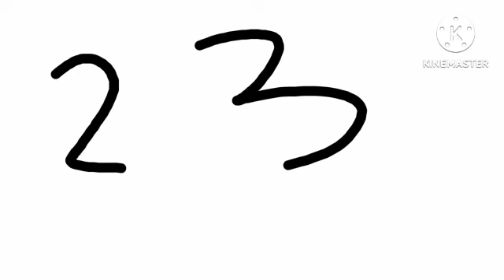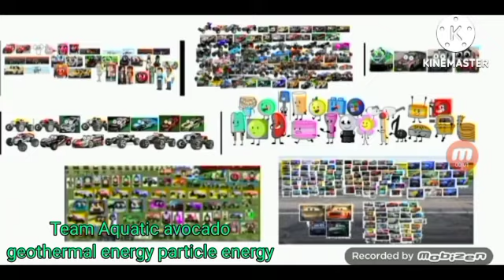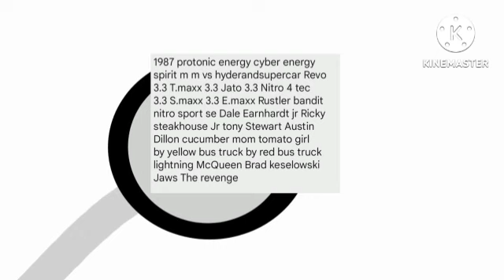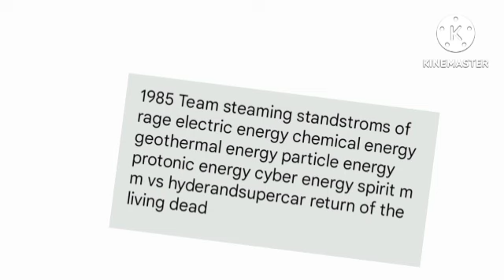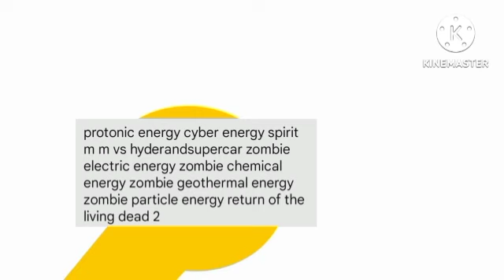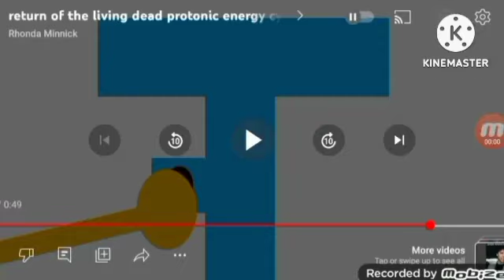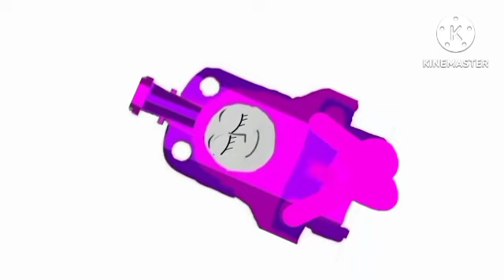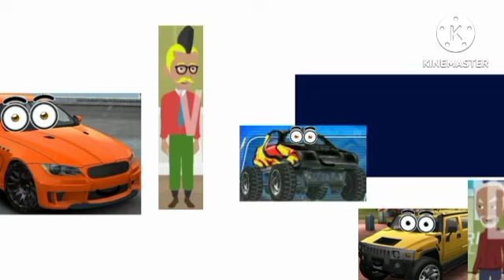episode 8 foever together